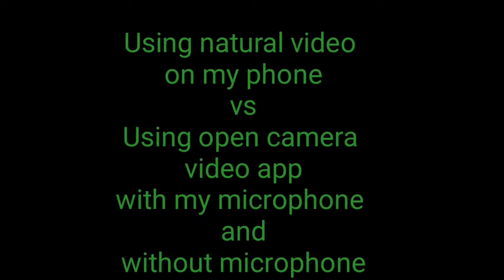EXPERIMENT 101 USING NATURAL VIDEO ON PHONE VS USING OPEN CAMERA APP/ USING MIC AND WITHOUT MIC